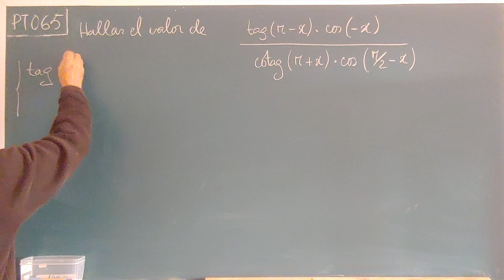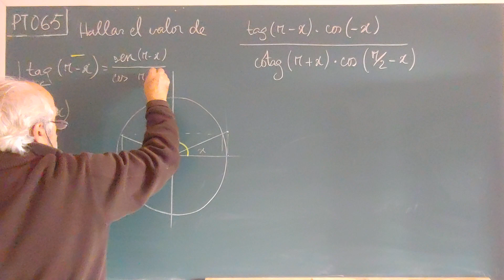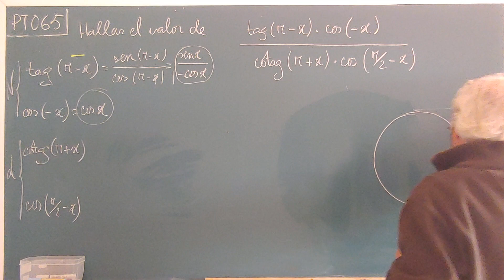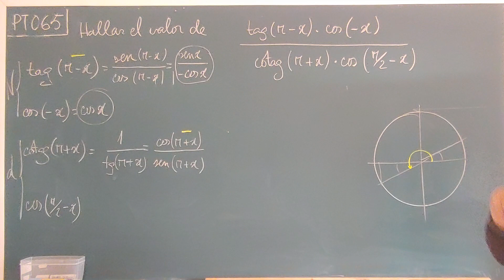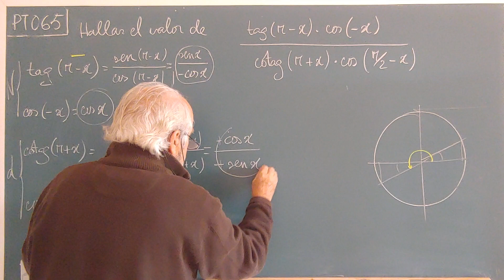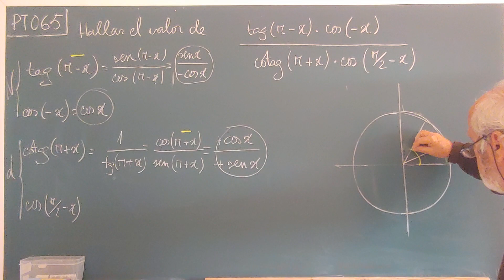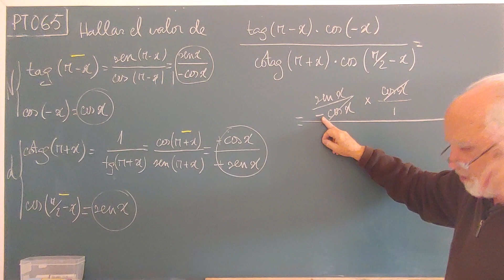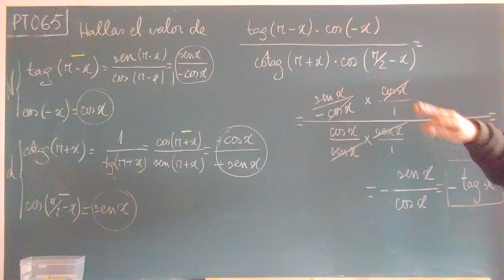PT065 ... REDUCCIÓN DE EXPRESIONES TRIGONOMÉTRICAS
ÍNDICE DE LA SERIE "PROBLEMAS DE TRIGONOMETRIA"